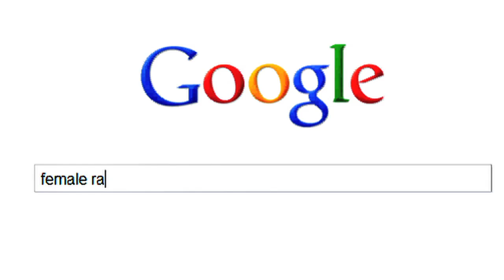Kellee Maize - City of Champions (Prod. by DJ Huggy)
to be the first to hear about my new releases.

Feel free to use my music in any of your projects as long as you credit me.

LYRICS:

[Chorus 2X]
We are in the city of champions, you say that it can't but, here it can be done
We are in the city of champions, you think it can't but, here it can be done
P-I-T-T-S-B-U-R-G-H,  we up next.
P-I-T-T-S-B-U-R-G-H,  we the best.

[Verse 1]
Yeah we in PA
Philly still okay, come on clear the way 412 all day
And you moving here
Nakturnal is near, grab an iron beer or shake it with no fear
Meet me downtown
Rock it to the ground
Wiz he spread a sound
Boys in blue got shot down
Now we're in a famous town
Buy another round drinking heavy giving pound
Purp n' dunny stackin' mounds
Steel was once our pride NYC built inside
A four rivers kinda mind
And now it's our time
See we got mad rings, Yeah that's my town
And we don't  need bling, spread it all around
And we making rockets to the moon we bound
Dj Hug and Bonics, they be getting it down
Got our stanley cups
We don't give a what
Down at Shadow Lounge, we be doin' the butt
Nak ladies strut, out the hybrid truck
Yeah the pirates, UHHH, but we still feel the funk
And we meditate
We're daily feeling great
And we don't take no breaks, and we are never fake
Pittsburgh got that team, we got the star's gleam
Like RXC
Teaching kids with the cream
Hustlers and fiend, creatin' the dream
We extreme n'at know what I mean

[Verse 2]
Robotic metropolis
Carnegie Mellon is shopping this
We build Manhattan here
But do not be scared my dear
Both sides of mirror are clear
Light workers are fighting fear
Fucking best and worst are here
Small pock curse in our stare
Killed the native Americans and in honor of them I will not swear again
Spirits are here and then
Also signed the first peace treaty
Some steel city suckas greedy
Laced and smoked and real seedy
Align the chi
Now the home of G20
Greenest city in the world, most livable
Meanest pity from a girl, shot down in critical
Got hospitals and jails
Saving folks and making bail
Center of Earth no pitch for sale
Down ya momz house singing scales
(Shani I love U!!!)
Only river going north
Other than the Nile
Mayans said with a kindly smile
The point of rivers will heal every child
Cleanse the sick from serious to mild
To a healing portal of power
A mere mortal who devourers
In our water take a shower
Our fruits will never sour
Elevated angle here in pistolvainia
It might strain ya
The paranoid stranger
See it as a danga' like we came from a manga'
A species not in danga' but Pittsburgh rearrange ya

[Chorus 2X]
We are in the city of
We are in the city of Champions